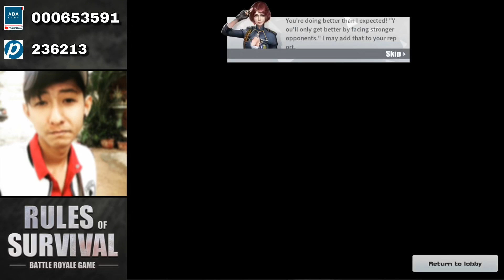Fireteam with my friends 21 Kills!! Full Gameplay / Rules of Survival / Ep 65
Server : Asia

ID : 24850130